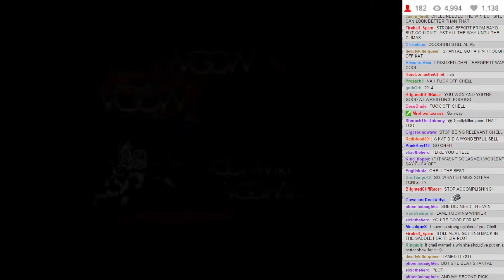WVGCW S7E7 - 07: Plot